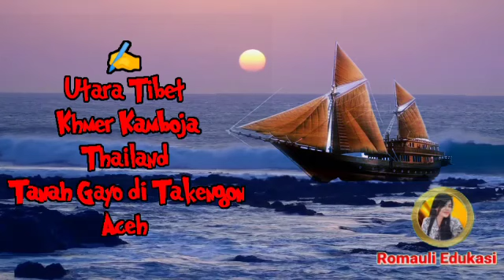Fakta & Sejarah Bangso BATAK Keturunan Mansyuria Ras Mongolia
Misteri asal usul nenek moyang orang Batak yang hidup di Sumatera Utara, dan sebagian wilayah Aceh Singkil, Gayo, serta Alas, kini sudah mulai diketahui. Dari sejumlah fakta dan hasil penelitian yang dilakukan mulai dari dataran pegunungan di Utara Tibet, Khmer Kamboja, Thailand, hingga Tanah Gayo di Takengon, Aceh, ternyata nenek moyang Bongso Batak berasal dari keturunan suku Mansyuria dari Ras Mongolia.